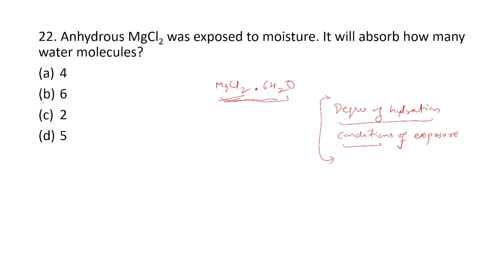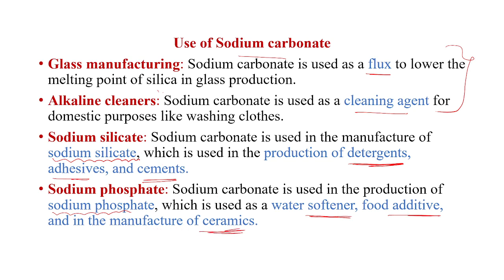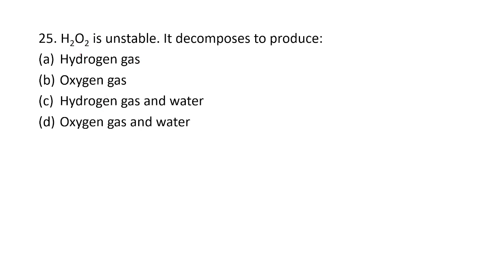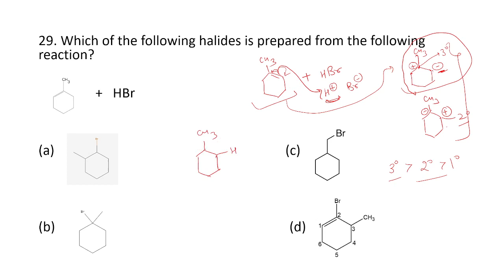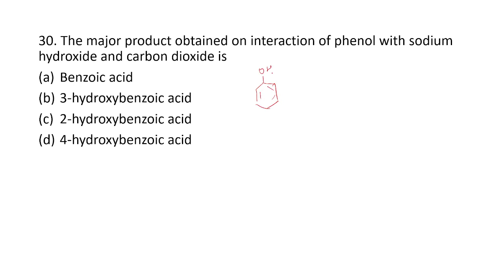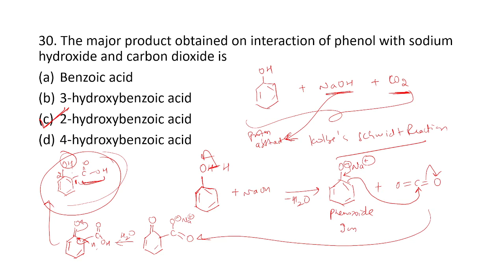Punjab Master Cadre-3704, Part-3, Solved Chemistry Section, Previous Year Questions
There is no single requirement for success as important as self-discipline.

Amines: Previous Year Questions and Most Important Expected Questions